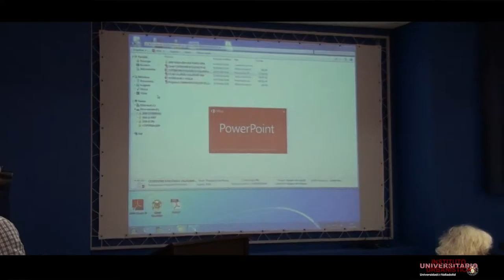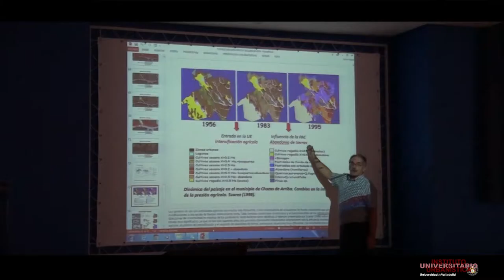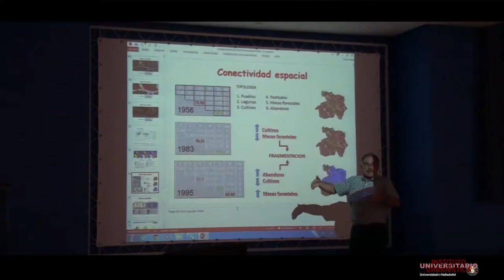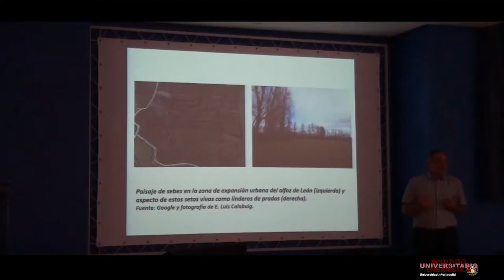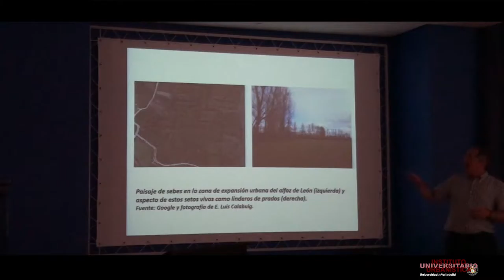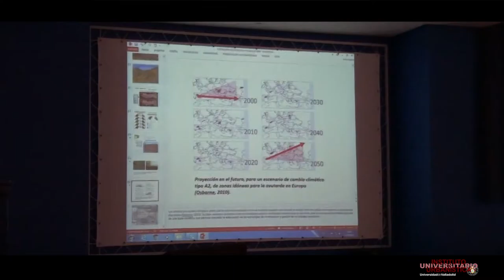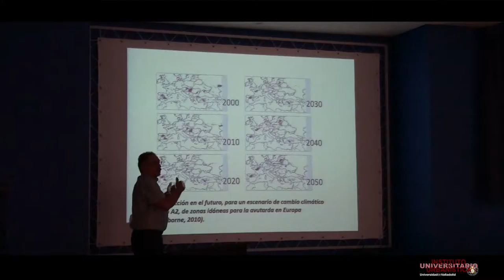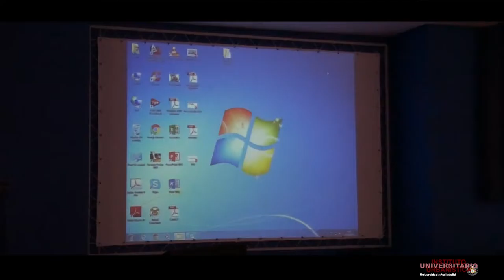9. Mesa redonda. Aplicación práctica de corredores ecológicos en ámbitos rurales.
Óscar Ramírez de Palacio (ETSIAA-UVa)

Mesa celebrada en el contexto del Seminario internacional "Corredores ecológicos y planificación espacial". Organizado por el Instituto Universitario de Urbanística de la Universidad de Valladolid, los días 22 y 23 de septiembre de 2016